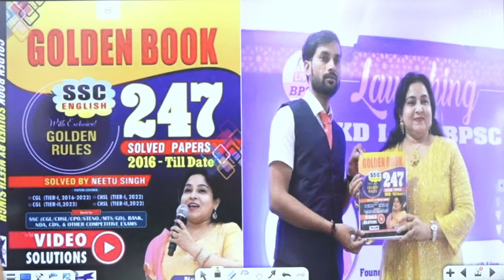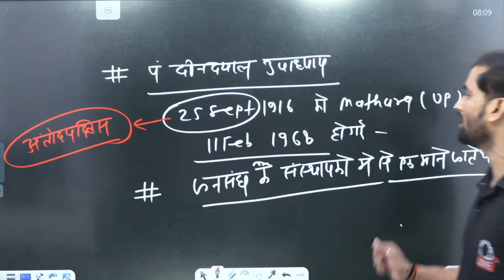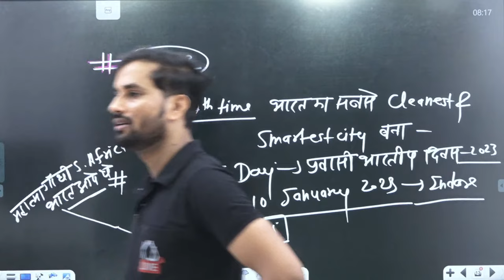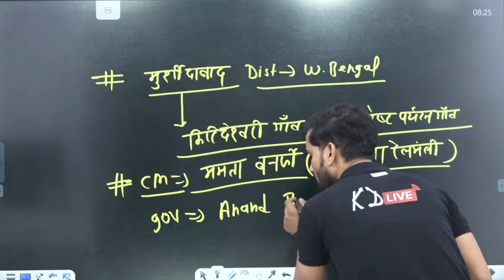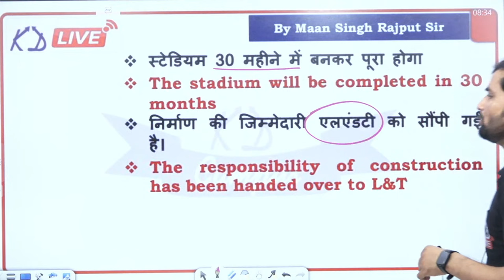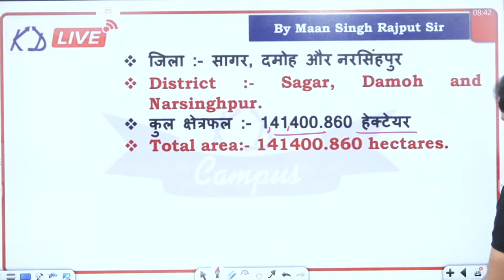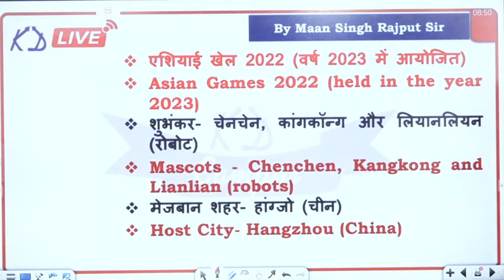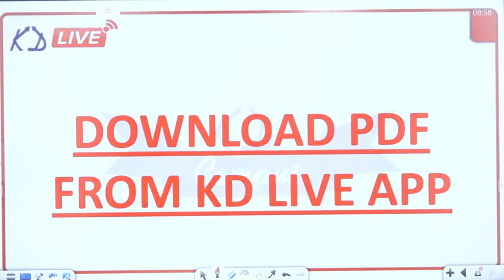CURRENT AFFAIRS FOR ALL COMPETITIVE EXAMS | CLASS 102 | MAAN SINGH RAJPUT SIR@KD_LIVE